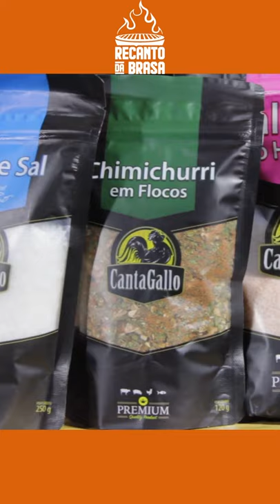Variedade de Temperos🌿🧅🌶🧄 - Recanto da Brasa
Confira também os melhores temperos para seu churrasco no site da recanto da brasa

Os melhores corte  para seu Churrasco você encontra na Casa de Carnes Belo Boi -Valinhos

Os melhores utensílios e churrasqueiras você encontra no Site da
recanto da Brasa Acesse: